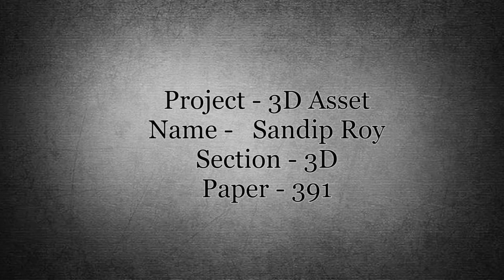Hi-Tech Animation | Student Showreel | 3D ASSET DESIGN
This video is created by Sandip Roy, a student of Hi-Tech Animation.
Learn Animation and give your career a new way.